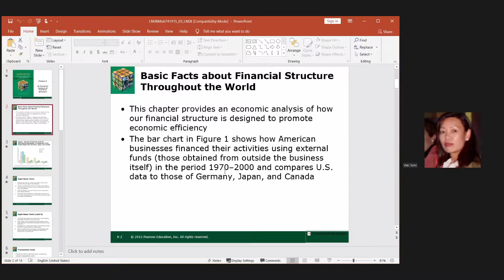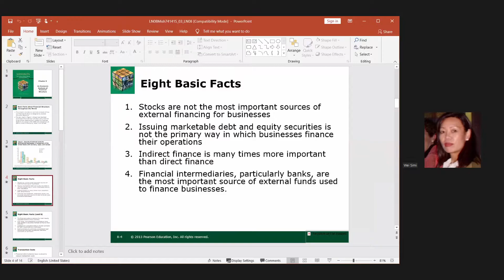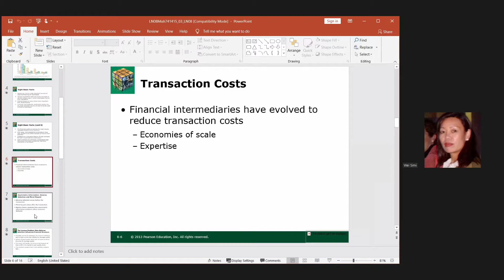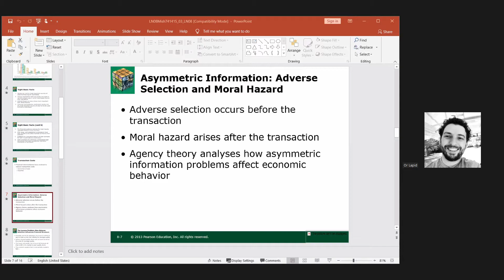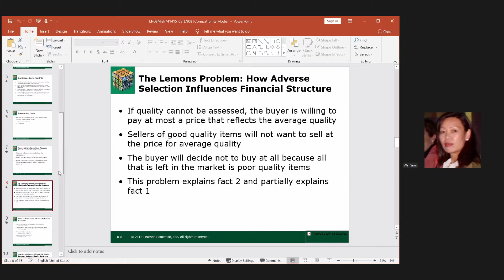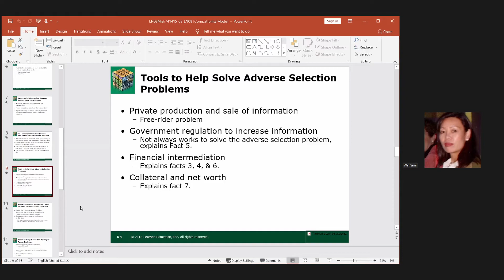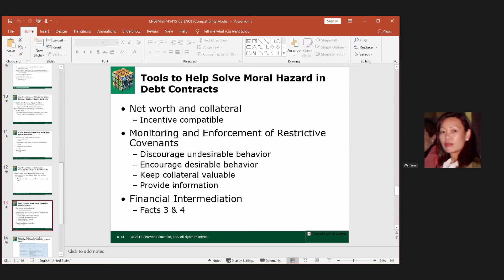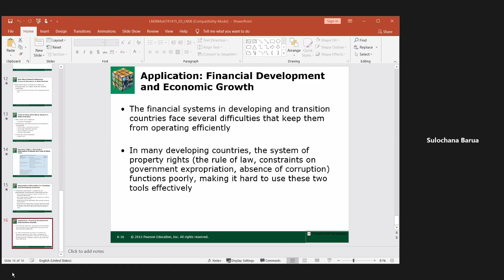ECO 3220 - Economic Problems, Lemon, Moral Hazard, free rider. agency-principal problem - Lec 11